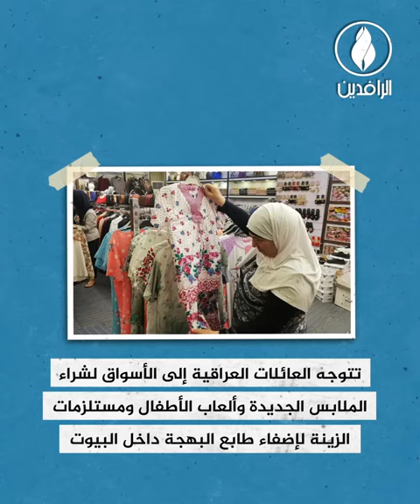عيد_الفطر في العراق شعائر معظمة وعادات متوارثة